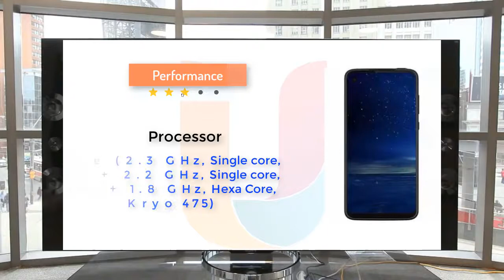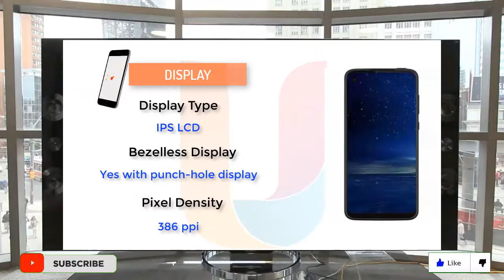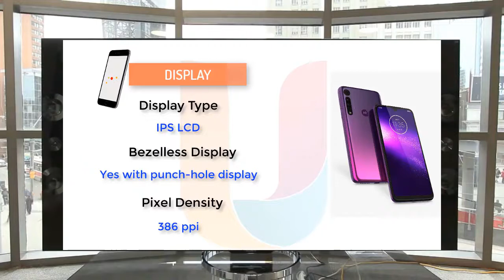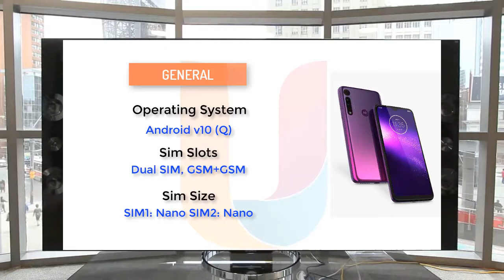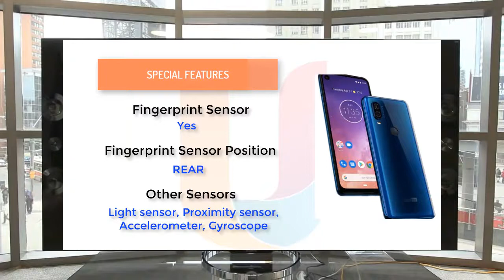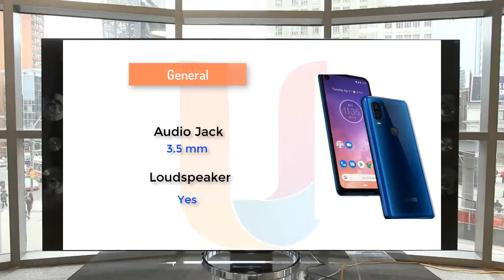MOTOROLA ONE 2020 - 48+8+5+2 MP Cameras - 6 GB RAM - 128 GB Storage